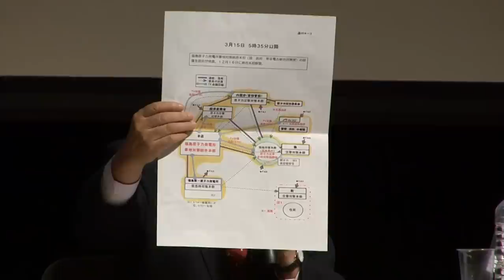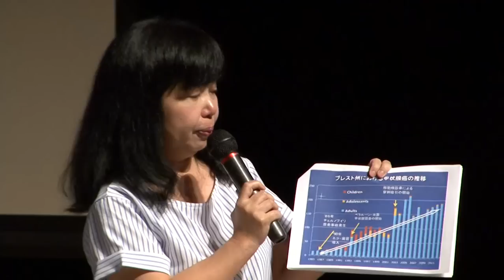クロストーク～福島県知事選挙公開討論会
「福島県知事選挙 公開討論会」
出席者
五十嵐義隆、伊関明子、井戸川克隆、内堀雅雄、金子芳尚、熊坂義裕

日にち：２０１４年１０月２日（木）
場所：福島県文化センター　大ホール